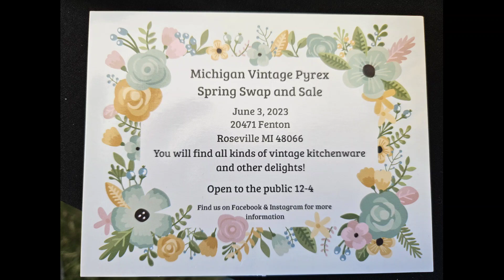Michigan Made Candles with Recycled Vintage Glass - MI Vintage Home & Candles - Pure Michigan